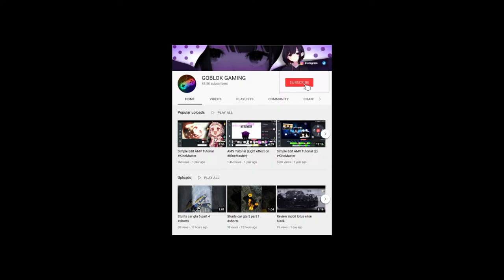Jump fun stunt gta v//gta v fun jump//fun stunt gta v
gtafailvideos compilation,
gta5failsvideos compilation,
gtavfailvideos compilation,
Gtavmods superhero,
thank you for supporting my channel, gaming idiot,